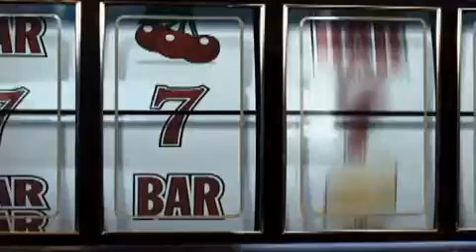Echelon Conspiracy Trailer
Mysterious cell phone messages promise a young American engineer untold wealth — then make him the target of a deadly international plot. Dangerous security operatives chase the engineer across the globe, while a powerful government official pursues a mysterious agenda that threatens the stability of the entire world. Starring Shane West, Ed Burns, Ving Rhames, Jonathan Pryce, Tamara Feldman, and Martin Sheen.

Coming out Febuary 27th. 2009.